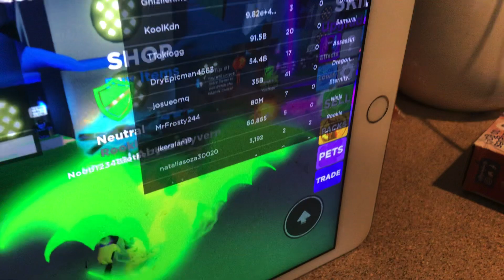new account new avatar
new account!